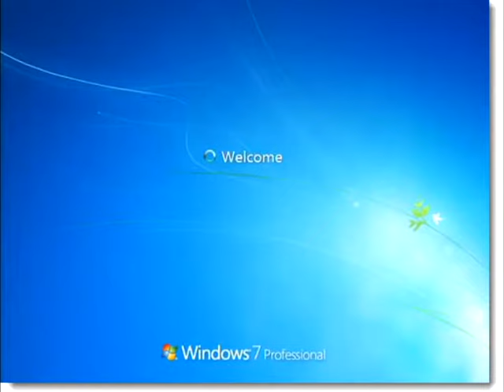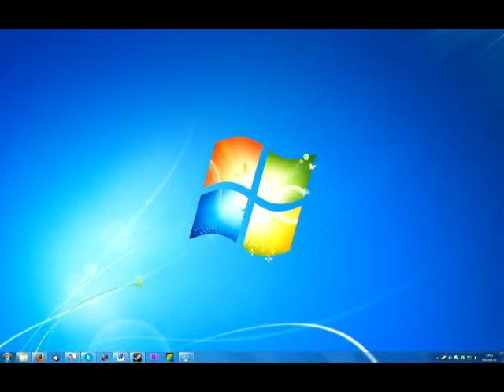ROBLOX WHY? (Roblox Time Travel Animation)